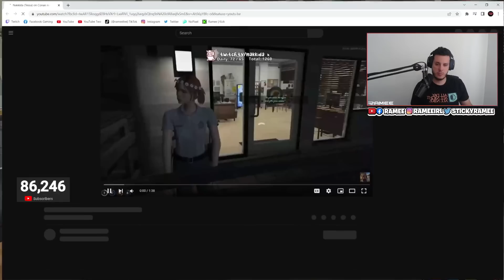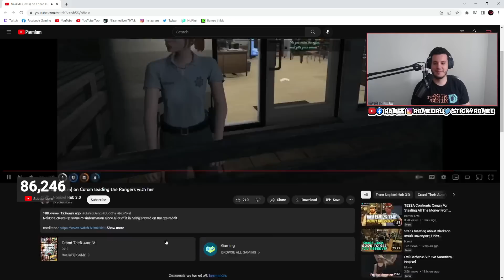Ramee Reacts to Nakkida's Take on Conan Leading Ranger's With Her | NoPixel RP | GTA | CG